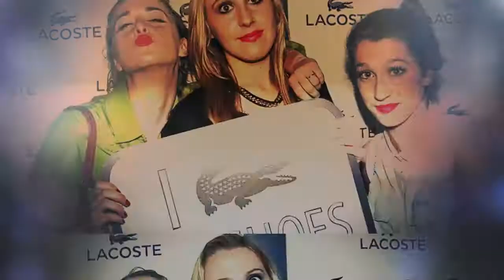HALLOWEEN.12 w/ NARI & MILANI - Arena Concerti Eurobaitalago - After Movie Paul Bridge Production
F1RSTudent / SNACKulture / WTF presentano
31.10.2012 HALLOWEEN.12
Arena Concerti Eurobaitalago Castelfranco V.to (TV)
Video Produced PAUL BRIDGE